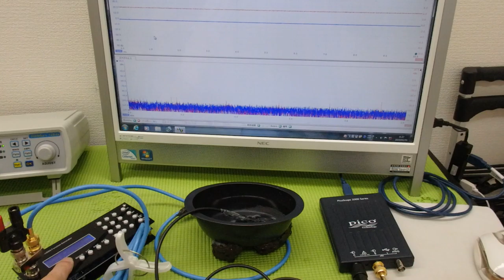超音波プローブの発振制御による振動評価技術 ultrasonic-labo